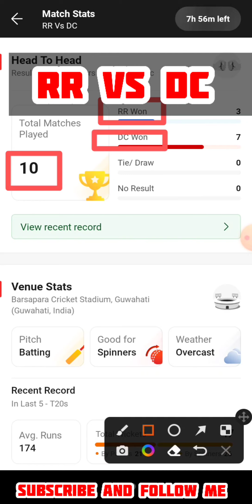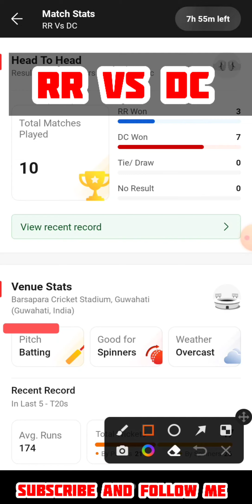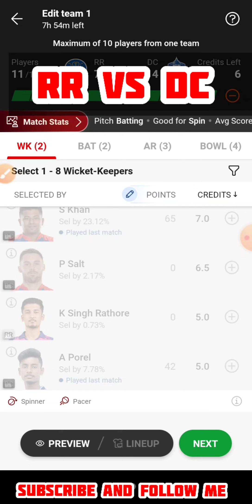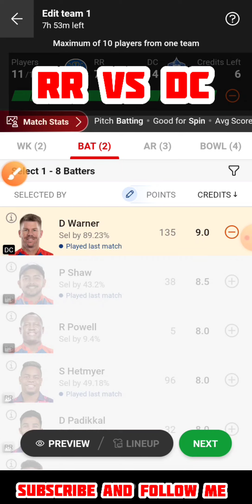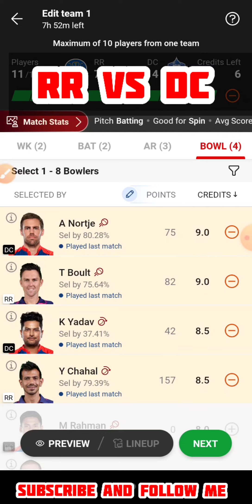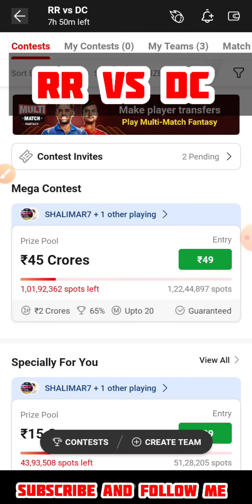RR VS DC t20 match dream11 Team l dc vs rr dream11 prediction l gl 2 crores win free prime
🎁 (Big Loot)  VISION11 - Play Fantasy game and Win Money

Bonus 100% Usable 😍

Minimum redeem 100 RS Only Paytm // Bank 🏦

Refer Code : 👉 MONEY5167

NOTE 👉Less COMPATITION WIN BIG MONEY
 EVERY MATCH 100% BONUS USE ENTRY Invite code daloge tabhi sign up bonus 300 RS
And 20%. Share of the profit lifetimes from your friends

1 👉Telegram channel join Now 👉Technical Shiva No 1

1LIKE JARUR KARE.
bas 1LIKE.

or kuch new chahiye to comments kare,